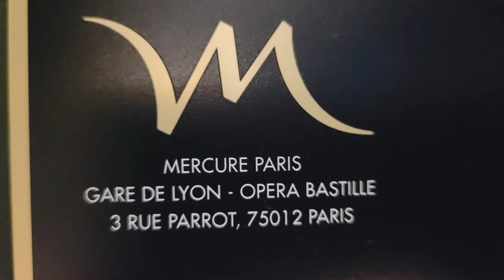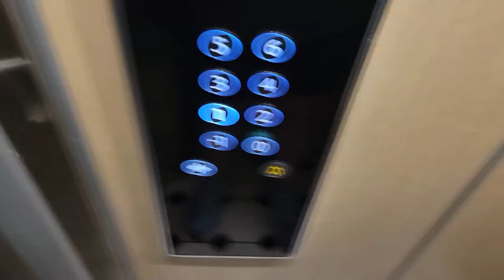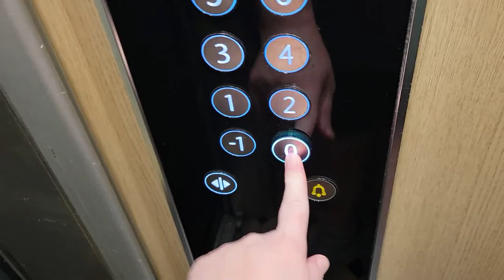Our PARIS HOTEL ROOM TOUR | Hotel Mercure Gare De Lyon Opera Bastille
This is a tour of our very small family room at the Hotel Mercure that we stayed at in Paris near Gare de Lyon in early August 2022. We had endured an extremely long two days of travel and you can probably tell how totally exhausted we were when we filmed this video!